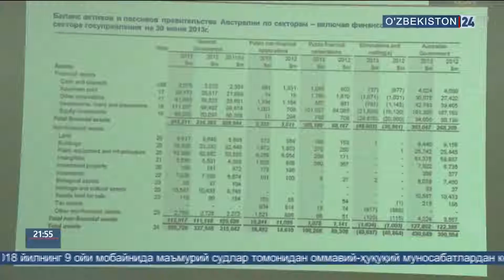Халқаро валюта жамғармаси иштирокида тадбир